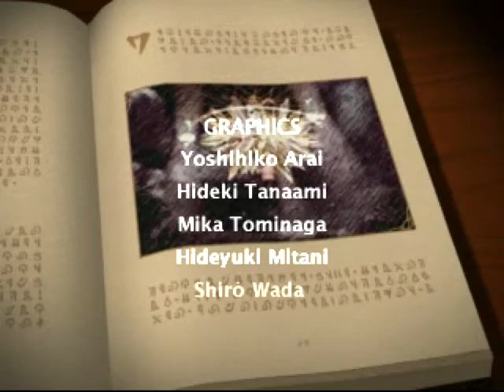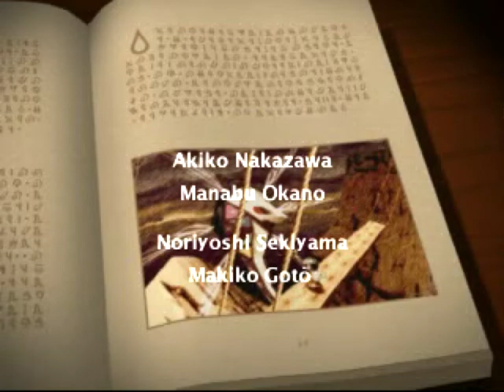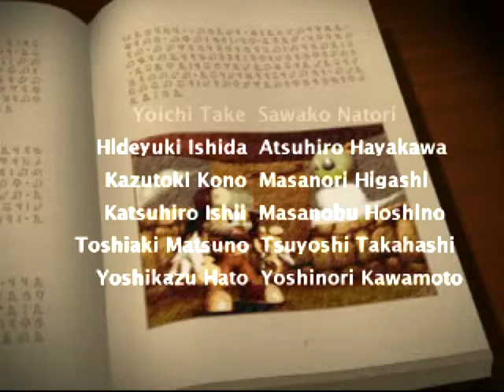KLONOA - NAHATOMB Final Boss Fight!!! + (Ending Scene)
KLONOA - Door To Phantomile (1997) / Play Station 1